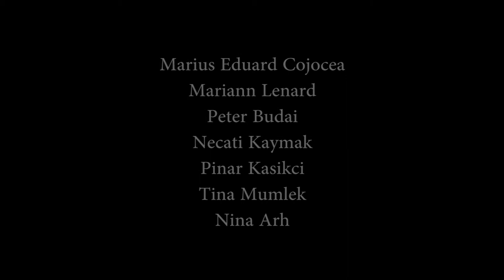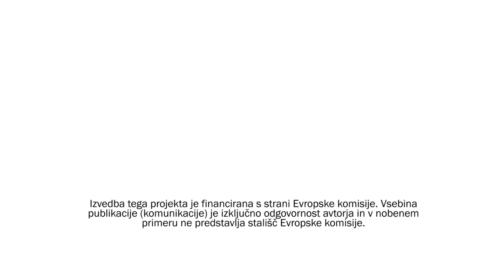Include me! - A happy family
Opis projekta:

V slovenščini:

Klub študentov občine Koper je med 17. in 24. septembrom 2012 organiziral mednarodno mladinsko izmenjavo, v programu Mladi v akciji, podakcija 1.1, z naslovom: "Include me! Creative approach to understanding poverty and marginalization". Glavna tema projekta je bila revščina in marginalizacija. Udeleženke izmenjave so bile skupine po pet mladih iz Slovenije, Turčije,  Madžarske in Romunije. Glavne aktivnosti so bile delavnice, na katerih so udeleženci v mešanih skupinah razpravljali o revščini in marginalizaciji ter izrazili svoja osebna mnenja in predstavili razmere v njihovih državah.

Tako je bil glavni cilj projekta promovirati toleranco in solidarnost med mladimi, spodbujati aktivno državljanstvo ter povezati mlade iz različnih delov EvropeKratki posnete predstave, so rezultat izmenjave.

V angleščini:

The Students' Association of Koper organized a youth exchange, action 1.1 of the Youth in Action Programme, with the title "Include me! Creative approach to understanding poverty and marginalization". The project took place in Koper, Slovenia, between the 17th and the 24th of September 2012. The main topic of the exchange was poverty and marginalization. The participants of the exchange were youth groups of 5 persons from Turkey, Romania, Hungary and Slovenia. The
main activity of the exchange were workshops, based on the topics of poverty and marginalization.Participants worked in mixed groups and together they discussed the topic of poverty and marginalization and reflected their own opinions and understandings. The main goals of the project were to encourage discussion about poverty and marginalization, to promote tolerance and solidarity among youngsters and to encourage active citizenship and connect the youth from different European states. Short filmed shows are the result of the exchange.